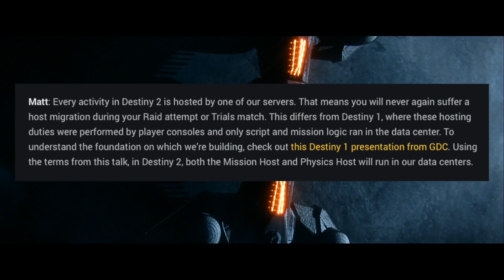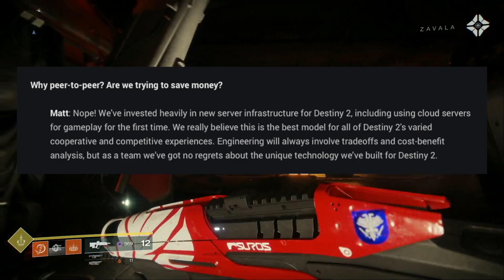Destiny 2 | Wait, so we do have dedicated servers? | BUNGIE RESPONSE TO SERVERS SITUATION